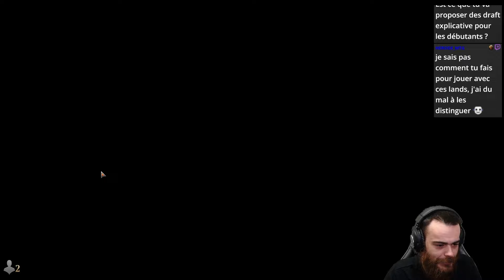Crôaaaaa - Quick Draft Bloomburrow (MTG Arena)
Bienvenue à toutes et à tous !
Bon visionnage !
Je stream l'après-midi 6 jours par semaine sur Youtube et Twitch :
Pour rejoindre la communauté et discuter, je vous invite à nous rejoindre sur Discord :